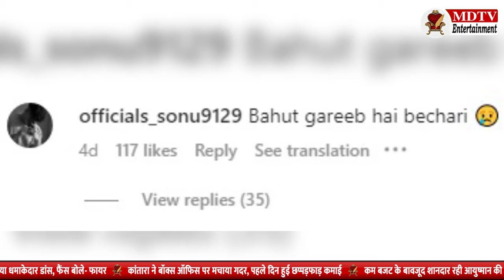Know who is this person whose looks made Urfi Javed Inspire | MDTV Entertainment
दोस्तों उर्फी जावेद सोशल मीडिया पर काफी चर्चा में बनी रहती है। वो आए दिन एक नए लुक के साथ लोगों के बीच नजर आती हैं। अभी हाल ही में उर्फी जावेद ने एक वीडियो शेयर किया था, जिसमें वो बैकलेस शर्ट में नजर आ रही थी। उनका ये वीडियो सोशल मीडिया पर जैसे ही वायरल हुआ वैसे ही ट्रोल्स ने उनकी अच्छी खासी क्लास लगा दी। जहाँ एक तरफ उनसे नफरत करने वालों की कमी नही है वहीँ दूसरी तरफ उनके अतरंगी अंदाज़ को कुछ लोग इतना पसंद कर रहे है कि वो उनकी जैसी हरकतें करने पर उतारू हो गये हैं |